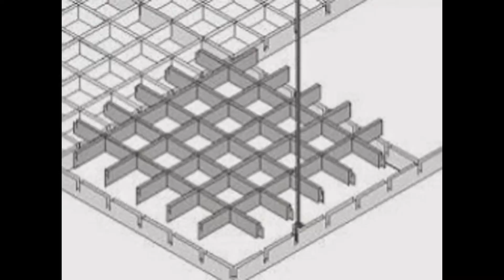Techos de aluminio en Vitoria - Techos de aluminio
Techos de aluminio en Vitoria. Tlf. 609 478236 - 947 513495. Techos Aranda fabrica falsos techos de aluminio para su uso en su uso en cocinas, baños, balcones, oficinas.